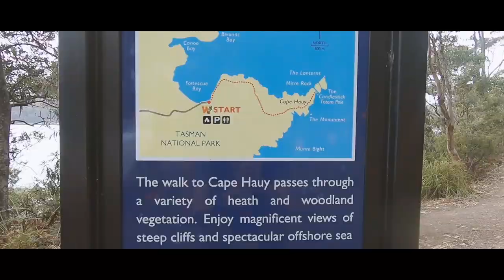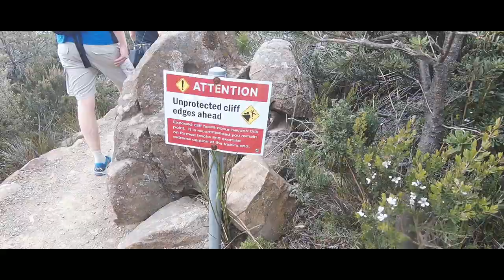Hiking to Cape Hauy (feat. Flev the Amazing Drone Pilot) - Vlog #29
After a relaxing day to recuperate from the bucks party we were incited to join all the other international wedding guests on a hike to Cape Hauy.
On the way, we got to see Pirates Bay, The Blow Hole, Devils Arch and the amazing Fortescue Bay, where we ended up barbequing after the awesome walk.

This is probably the one thing I looked forward to the most on our Australia trip (after proposing to Amalie of course). Cape Hauy is home to the legendary Totem Pole, Tasmania's biggest and scariest climbing attraction, a stone pillar rising from the ocean.

Another fantastic day, with some of our new friends from all over the world!